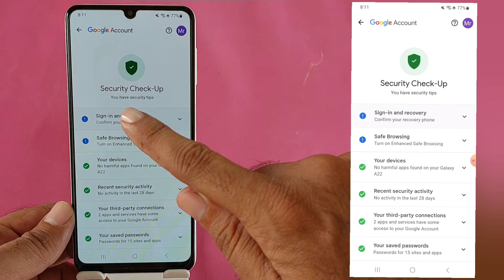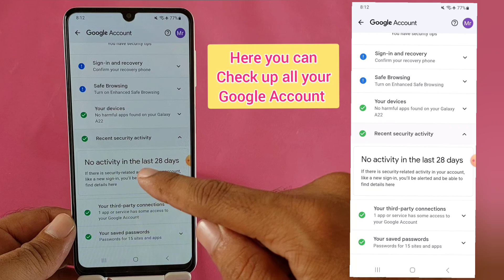How to Check Up Google Account Security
How to Check Up Google Account Security. Today in this video I will show you how you can Check Up Google Account Security.